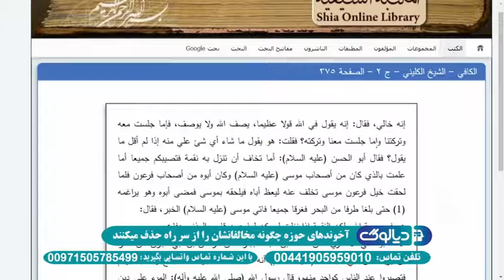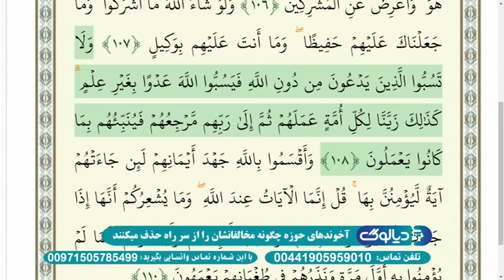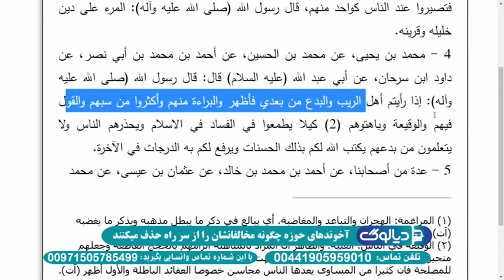دیالوگ: آخوندهای حوزه چگونه مخالفانشان را از سر راه حذف میکنند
موحد - دیالوگ - شبکه جهانی نور - یکشنبه، ۱۶ آبان ۱۴۰۰

فرکانس: 12073 عمودی ( V )